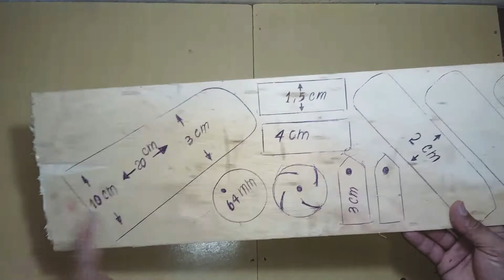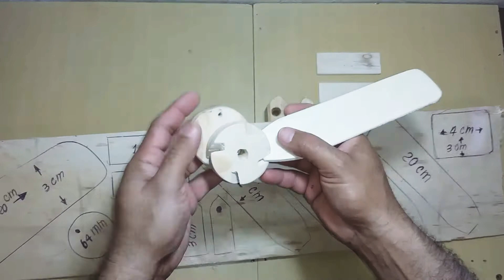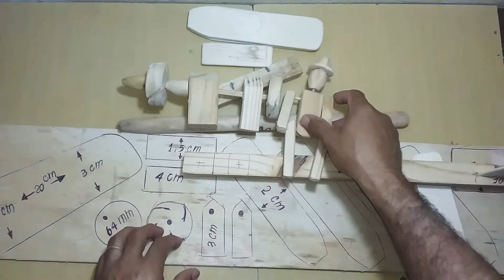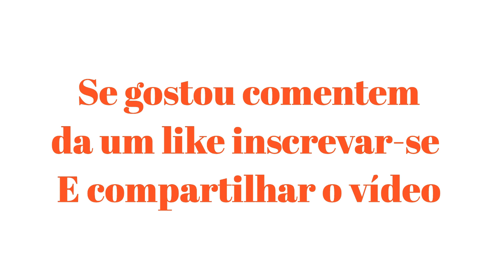Como Fazer Catavento de Madeira Passo a Passo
como fazer catavento de madeira passo a passo faça você mesmo esse lindo catavento de jardim para decorar

 Deixe um 👍 e seu comentário ativa o 🔔 Para não Perder nenhum vídeo novo